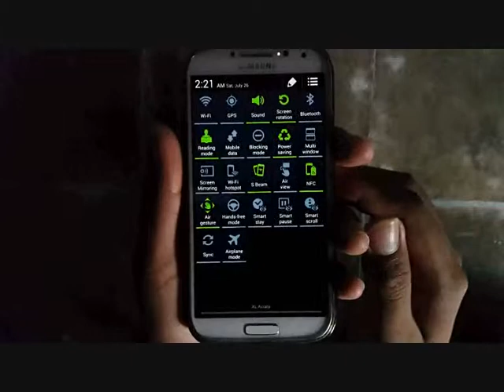Samsung Galaxy S4 : How to Enable or Disable Master Sync